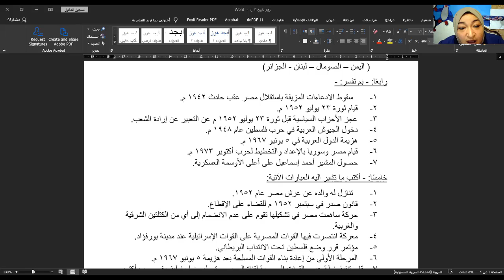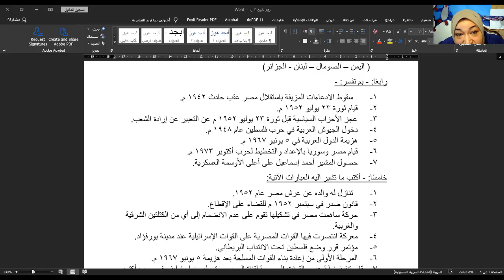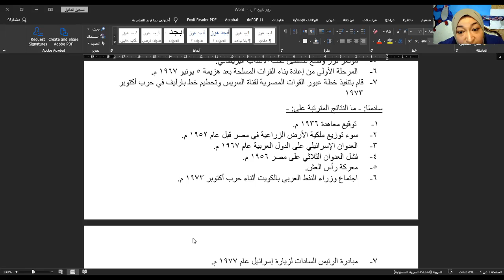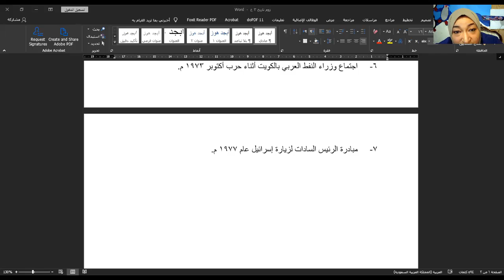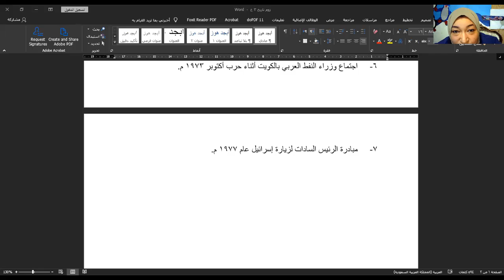مراجعة نهائية على الدراسات الاجتماعية للصف الثالث الإعدادي للأستاذة/ حنان فخر الدين